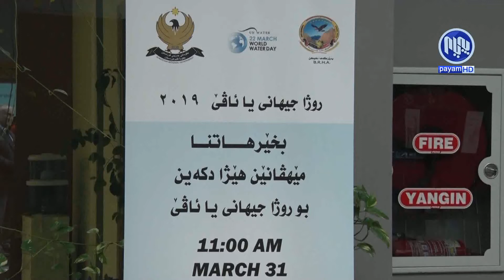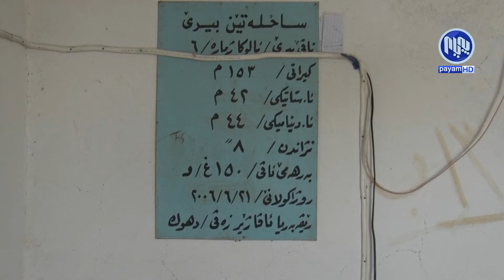ته‌رخانكردنی‌ به‌شێك له‌داهاتی‌ نه‌وتی‌ هه‌رێم بۆ دروستكردنی به‌نداو به‌پێویستده‌زانرێت